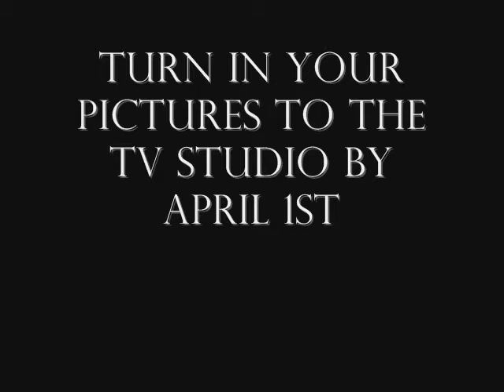Funny Senior Promo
This is an advertisement for the senior video that me and my friends made in Titan TV during our senior year.